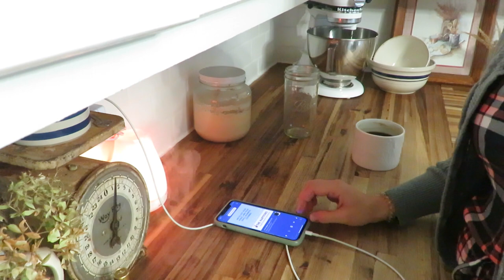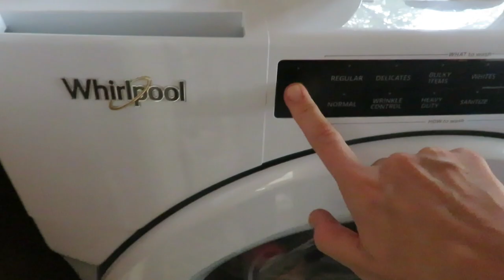Inspiring Homemaking | Intentional living and being present in our given season of life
200 East Park Ave.